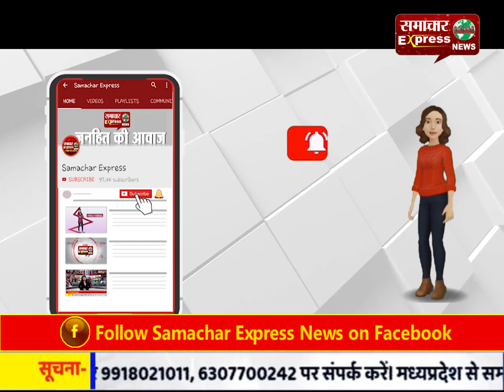घरौंडा मंडी में किसानों की 6 महीने की मेहनत खराब होने के बने आसार